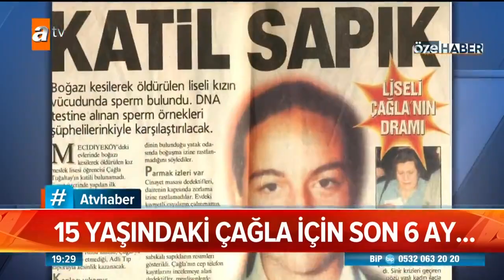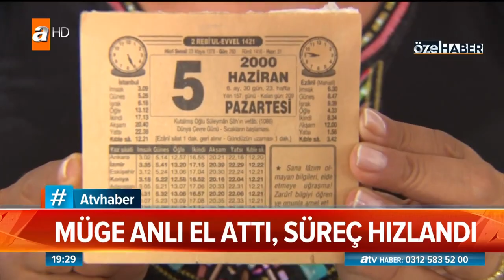19 yıl sonra katili bulunacak mı? - Atv Haber 9 Ocak 2020